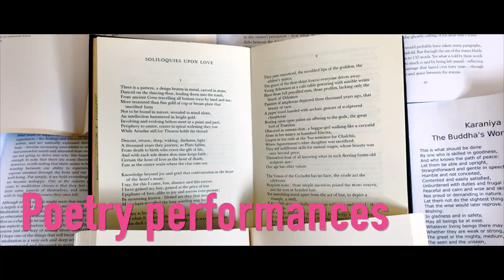What goes on at Bell House?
A short film highlighting the range of wider learning events and courses that we run at Bell House in Dulwich.

Bell House is an educational charity that offers support outside the mainstream school curriculum, lifelong learning, short courses, exhibitions, talks, and musical events.

The house is also a centre for educational needs such as dyslexia support. We champion wider learning courses for all age groups. There are free events and bursary places available on all our courses.